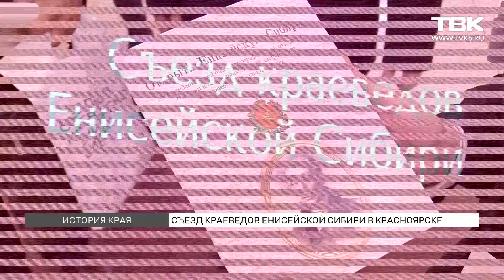В Красноярске прошел съезд краеведов Енисейской Сибири: на нем наградили журналиста ТВК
Впервые за несколько десятков лет в Красноярске прошел съезд краеведов Енисейской Сибири. На нем собрались гости, изучающие историю многочисленных народов, населяющих берега Енисея. Некоторых из участников мероприятия наградили благодарственными письмами. Среди них – журналист ТВК, автор проектов «Дорогие мои земляки» и «Кинохроники Красноярья» Наталья Кечина.